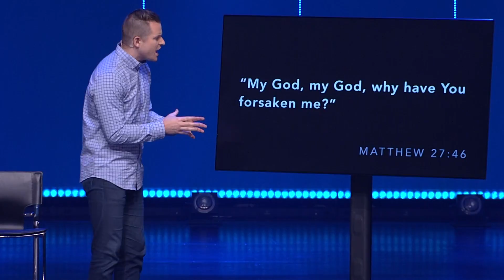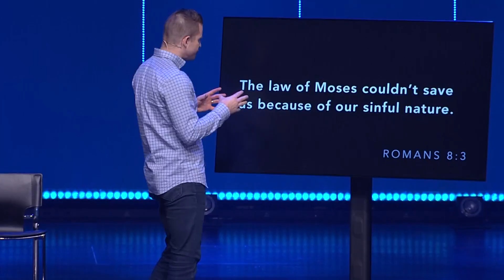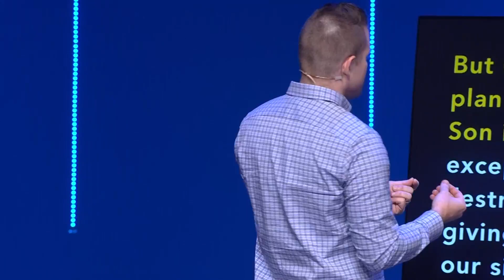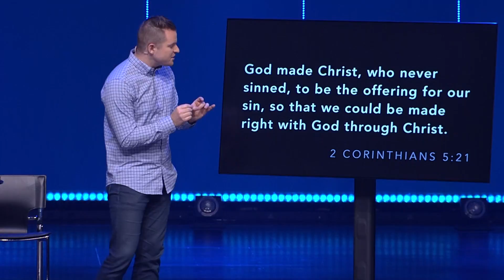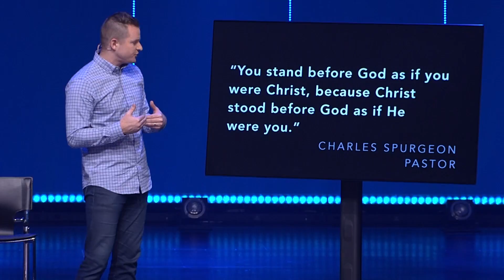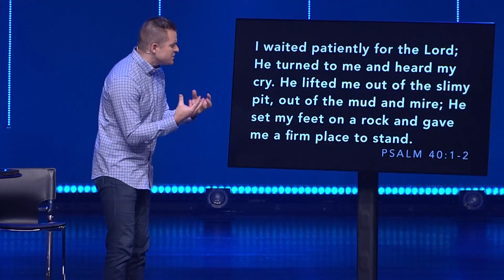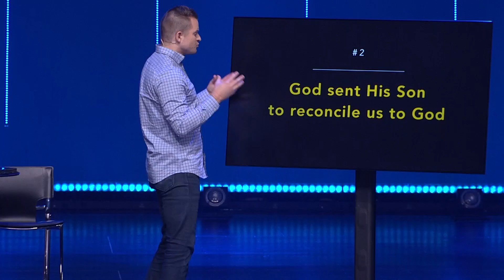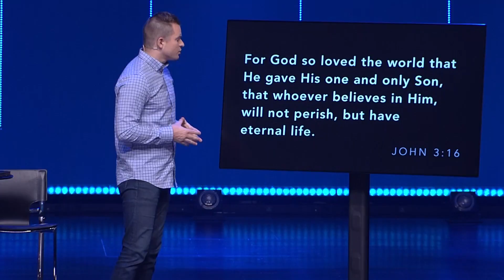God Sent His Son // Holy Wow // Jason Strand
Maybe you were wow-ed at first by maple-bacon donuts—but now? Been there, done that. Falling snow is beautiful, but too much becomes inconvenient. God sent His Son so you could trade your old life for eternal life. Wow. But John 3:16? You could say it in your sleep. Join Teaching Pastor Jason Strand as he takes a deeper look at the truth of John 3:16 and how we can challenge the curse of familiarity.